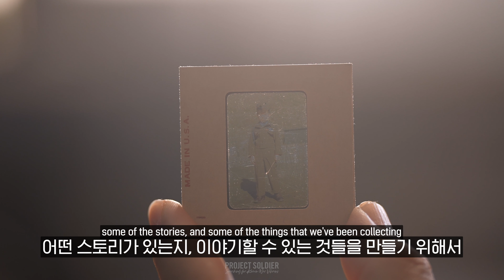[프롤로그] 스튜디오 프리덤을 소개합니다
안녕하세요. 프로젝트 솔져 라미작가입니다

Searching for KOREAN WAR VETERANS 프로젝트의 비하인드 스토리를 여러분께 공유해드리기 위해 스튜디오 프리덤을 만들어 보았습니다.
이 공간에서는 못다한 참전용사들의 이야기와 촬영 당시 제가 느꼈던 감정들을 진솔하게 풀어내보려고 합니다.
더불어 그동안 수집한 한국전쟁에 관한 여러가지 소품들을 소개해드리고, 관련된 역사적 사실들을 덧붙여 영상으로 제작할 계획입니다.
궁금한 점이나 듣고 싶은 이야기들을 SNS 댓글이나 공식 이메일로 보내주시면, 참고하여 궁금증을 풀어드리겠습니다.
앞으로의 컨텐츠를 기대해주세요!
프로젝트 솔져는 더 열심히 더 많은 분들을 찾아가 감사함을 전하고, 그들의 모습과 이야기를 다음 세대에 기록하겠습니다.
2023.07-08 미시간 일정은 GNS 아메리카의 후원으로 진행되었습니다.
또한 이 프로젝트에 도움을 주신 코리안 커넥션 협회에 감사인사를 전합니다.

Hello everyone, This is photographer Rami from Project Soldier.
To share the behind stories of "Searching for KOREAN WAR VETERANS Project" with you, we've created a studio.
This space will be a place to share more stories of the veterans and share the thoughts and emotions I've experienced during the documenting process.
Additionally, I'll showcase various props from the Korean War that I've collected and add historical facts to the videos.
If you have any questions or stories you'd like to hear, please send them to us via social media comments or our official email  and we'll try our best to answer them.
Project Soldier will try our best to reach out to more veterans, express our gratitude, and document their stories and portraits.
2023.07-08 Michigan Trip is sponsorship by GNS North America Also Thanks Korean Connection for supporting and being a part of the project.

Project Soldier Team

출연 : Rami
촬영 : Dohwa
편집 : Dohwa
어시스턴트 : Saemi Park, Kangwoo Cho

도움 주신 분 : Katie / Bryan / Kristen / 정주호 / 박찬호 / 찰스 강 / 이교자 / 유성 라젠트 등 프로젝트를 도와주신 모든 분들께 감사합니다

[한국] 비영리 사단법인 프로젝트 솔져 (기부금 영수증 발급)